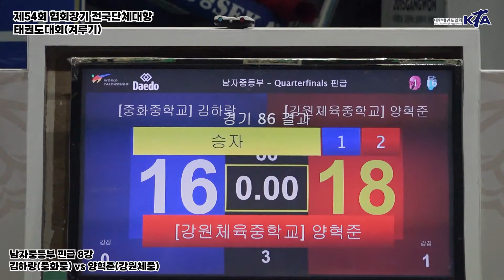김하랑(중화중) vs 양혁준(강원체중) | 8강 남자중등부 핀급 | 제54회 협회장기 전국단체대항태권도대회 (겨루기)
•대회명 ㅣ 제54회 협회장기 전국단체대항태권도대회 (겨루기)🥋
•기간 ㅣ 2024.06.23.(일) - 07.01.(월) / 9일간
•장소 ㅣ 고원체육관, 강원도 태백시
•주최 ㅣ 대한태권도협회
•주관 ㅣ 대한태권도협회, 강원특별자치도태권도협회, 태백시체육회, 태백시태권도협회
•후원 ㅣ 태백시, 태백시의회